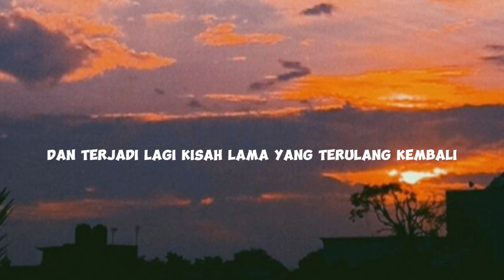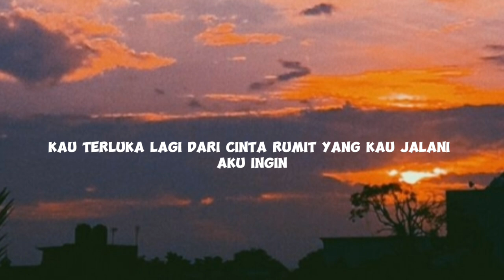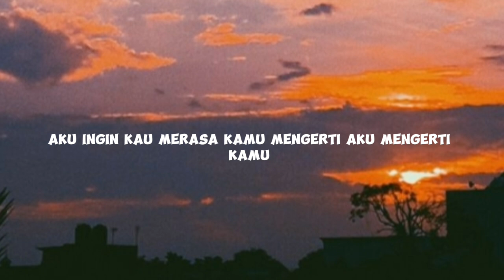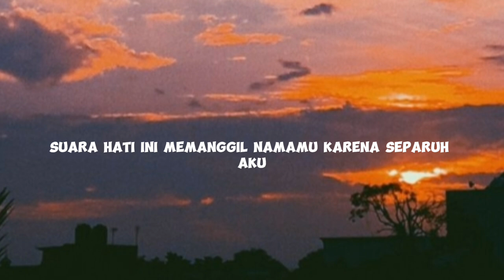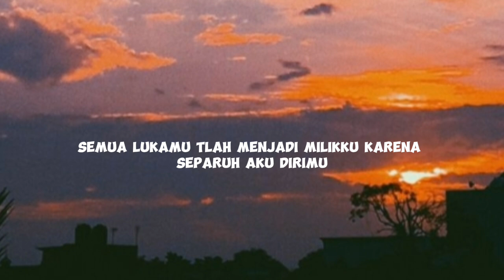Separuh Aku - Noah(lirik)